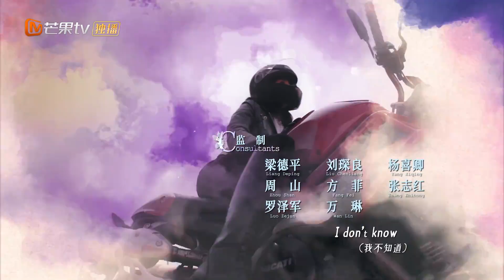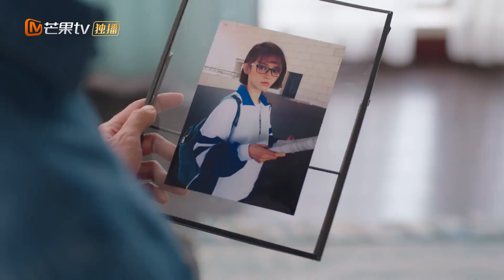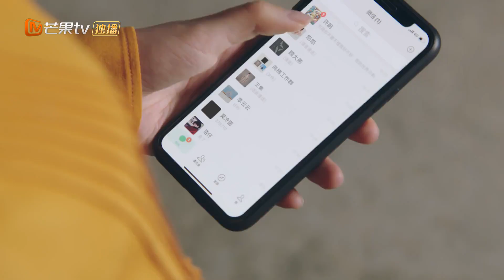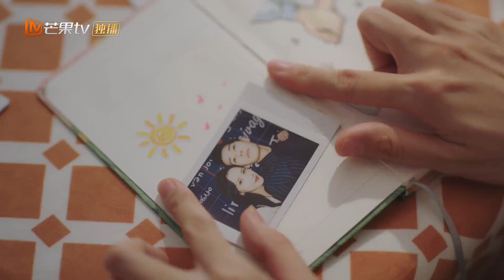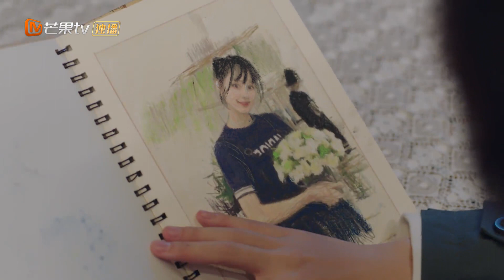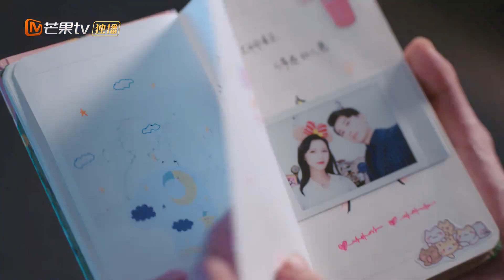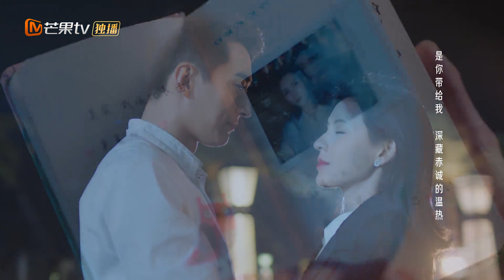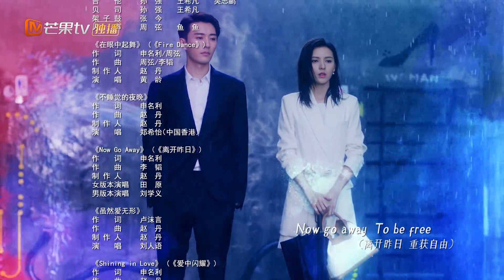【ENG SUB】《夜色暗涌时 Love At Night》第28集 莫灵泽送许倾悠漫天的的烟花 EP28【芒果TV季风频道】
职场白领张予曦与霸道总裁刘学义开启双向奔赴之恋。

导演: 林毅
主演: 张予曦、刘学义
类型:  当代都市
制片国家/地区: 中国大陆
语言: 汉语普通话
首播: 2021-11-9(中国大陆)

Chapter章节
00:00 加入会员抢先看！
01:39 The opening
36:13 Ending song